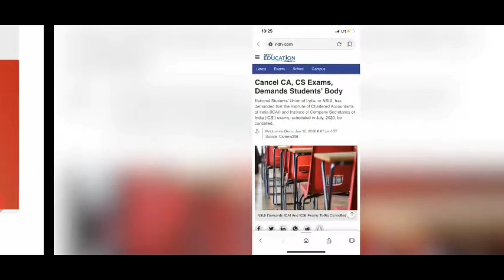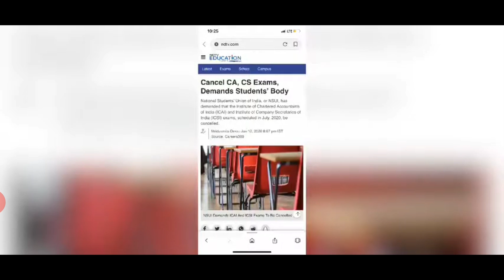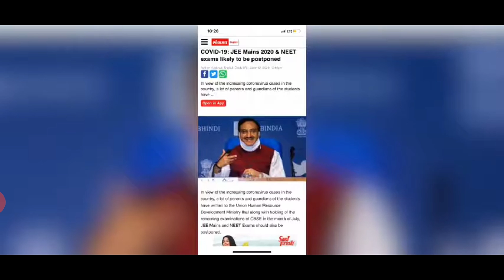⭕HRD MINISTER LATEST ARTICLES NEET POSTPONE POSTPONENEET HEALTHOVEREXAMS🔴🔴🔴🔴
NEET PG 2020: Choice-Filling And Locking Deadline Extended For Second Counselling
हिन्दुस्तान · 1 day ago
NEET JEE Main 2020 की तैयारी: एचआरडी मंत्री निशंक ने कहा, 11.21 लाख स्टूडेंट्स दे चुके हैं अभ्यास ऐप पर टेस्ट

Delay in conducting NEET costs Anna University its ranking
23 hours ago

NEET PG 2020: Deadline for locking choices in second round of counselling extended till 10 pm tonight
18 hours ago
AajTak
NEET रिजर्वेशन मामले में सुप्रीम कोर्ट ने कहा- आरक्षण मौलिक अधिकार नहीं
2 days ago

NEET JEE Main 2020: इंजीनियरिंग व मेडिकल प्रवेश परीक्षा की तैयारी कर रहे 10 लाख स्टूडेंट्स दे चुके हैं अभ्यास एप पर फ्री मॉक टेस्ट
5 days ago

AIIMS PG entrance exam today, not to be postponed: HC
2 days ago

JEE और NEET की परीक्षा में हो सकता है बदलाव, HRD मंत्रालय ने सीबीएसई और एनटीए को तैयार रहने के लिए कहा
1 day ago

10 lakh take JEE, NEET practice tests on app
3 days ago

क्या होता है राइट टू रिजर्वेशन ? NEET रिजर्वेशन मामले में सुप्रीम कोर्ट ने कही ये बड़ी बात
2 days ago

Kerala: PIL seeks NEET exam centres in Middle East
1 day ago

NEET परीक्षा में 50 % OBC आरक्षण की मांग पर सुप्रीम कोर्ट ने सुनवाई से किया इनकार, यहां पढ़ें पूरी डिटेल
1 day ago
VIDEOS
YouTube · Goprep: NEET Preparation

20:40
Will NEET 2020 be Postponed Again? | Know Everything in Detail! | NEET 2020 Exam ...
22 hours ago
YouTube · CLEARCEPT with SHARUN

3:20
NEET 2020 Postponement Latest News- HRD Ministery Has Asked CBSE and NTA To Be ...
1 day ago
YouTube · Arindam Roychoudhury [NIT Trichy]

3:11
JEE MAINS & NEET CAN BE POSTPONED | HRD MINISTER ASKS CBSE & NTA TO BE ...

2:52
NEET 2020 POSTPONEMENT Latest News - Here's What HRD Minister said about NEET ...

6:16
NEET 2020 POSTPONED AGAIN after 26th July? True or Not - Know The ...
7 days ago
YouTube · Gangwar Institute for NEET

1:32:42
NEET 2020 | NCERT BIOLOGY LIVE MENTI QUIZ | Meiosis | Bones | Joints | BY DR ...
33 mins ago
Amar Ujala

1:08
नीट में आरक्षण के मामले पर सुप्रीम कोर्ट की टिप्पणी, आरक्षण मौलिक अधिकार नहीं
2 days ago
YouTube · ABP NEWS

3:55
SC On Reservation In NEET: Not A Fundamental Right | ABP News
2 days ago
YouTube · Zee News

3:32
Reservation पर SC की बड़ी टिप्पणी | Fundamental Right | Breaking News ...
2 days ago
AajTak

10:00
नॉनस्टॉप: तमिलनाडु पीजी NEET में OBC आरक्षण का मामला, SC ने की ...
2 days ago
Web results
The eligibility criteria applicable to appear in NEET (UG) shall also be applicable to the candidates desirous to take ... News & Events.
NEET JEE Main 2020 की तैयारी: एचआरडी मंत्री निशंक ने कहा ...
1 day ago · Hindustan Hindi News ... NEET JEE Main 2020: नीट और जेईई मेन प्रवेश परीक्षाओं की तैयारी के लिए ...

5 days ago

NEET JEE Main 2020: NTA नीट और जेईई मेन परीक्षा में दो गज की दूरी पर बैठेंगे
1 week ago

NTA ने दी जेईई मेन और नीट के एग्जाम के एडमिट कार्ड से जुड़ी
3 weeks ago

NEET JEE Main 2020: एचआरडी मंत्री ने कहा, 3 दिनों में 2 लाख से ज्यादा छात्रों ने डाउनलोड किया अभ्यास
3 weeks ago

JEE Main , NEET 2020 : जेईई मेन और नीट की तैयारी के लिए सरकार ने लॉन्च की एप, दें सकते हैं फ्री मॉक
3 weeks ago
PEOPLE ALSO SEARCH FOR
NEET colleges

Jawaharlal Institute of...
Puducherry

Maulana Azad Medi...
New Delhi

BMCRI ‑ Bangalore...
Bengaluru

King Edward M...
Mumbai

Grant Medical C...
Mumbai

Madras Medical C...
Chennai

Lady Hardinge...
New Delhi

Armed Forces Me...
Pune
More results
NEET colleges
Will neet 2020 be difficult?
Is Neet twice in 2020?
Is 400 a good score in NEET?
Feedback
Web results
1 day ago · MCC has not announced the same for second round of counselling yet. Click here for more Education News. NEET PG result ...